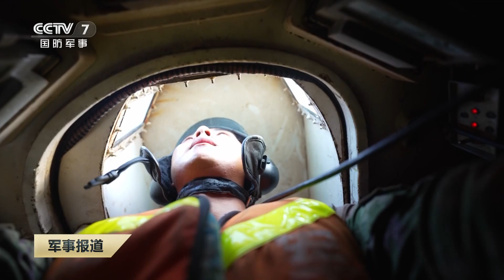陆军第74集团军某旅展开跨昼夜海上多课目训练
日前，陆军第74集团军某旅联合海军某登陆舰在陌生海域展开跨昼夜海上多科目训练，重点检验部队海上泛水编波、整建制快速装卸载、协同作战等能力。

随着指挥员口令下达，海上泛水编波训练展开，多种车型组成的混合编队依次入水，在行进中完成战术编波，向数公里外的目标海域机动。

上下登陆舰是两栖部队实施远程投送的重要环节，受海上风向、涌浪起伏等因素影响，难度高、挑战大。在引导员和车组成员的密切配合下，官兵们成功将两栖战车快速开进登陆舱，并捆绑加固。

夜幕降临，能见度降低，夜间上下登陆舰对驾驶员的综合素质提出更高要求。驾驶员不断调整修正战车航向，依令克服夜间复杂海况，完成上舰。

连日来，这个旅还展开抗眩晕、整建制快速装卸载等多个科目训练，提升官兵海上综合作战能力。